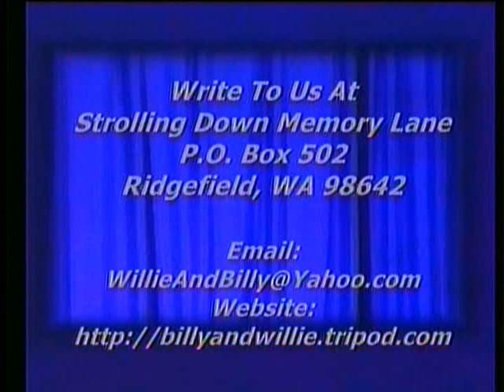1993 Archives - The Gloryland March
An old clip from 1993 of Billy Pollard playing "The Gloryland March", Strolling Down Memory Lane, Billy & Willie Pollard's Country Gospel TV Program, Featuring Old Songs and Hymns, ,